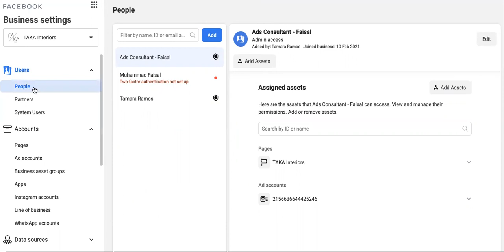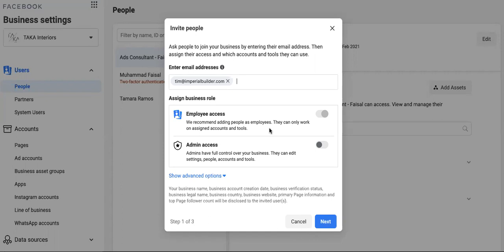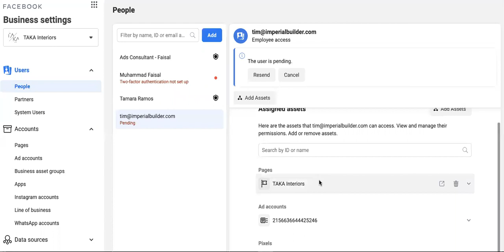How to Add Someone in Business Manager Ad Account and Page (Urdu/Hindi)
If you want someone to help you with your Facebook ads, you need to add them to your Ads Manager Account.
In this video, I’m sharing how to add a person to your Facebook Business Manager account. Once you add them, you’ll need to assign them assets and I show you how to do that here too!
Add people to your ad account so you can work on Facebook ads together with other people in your business. The people you add won't be able to log in as you or see things on your profile or News Feed that you haven't shared with them.